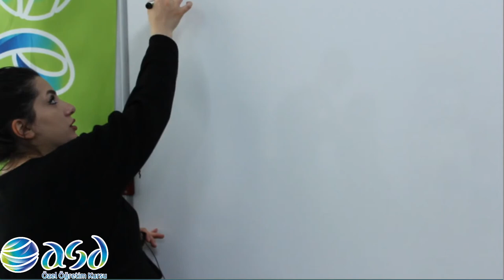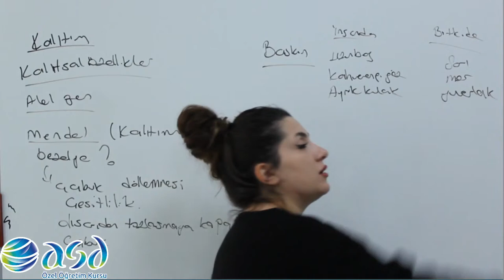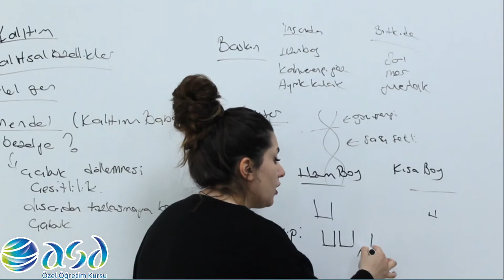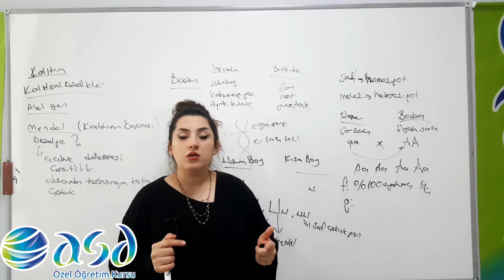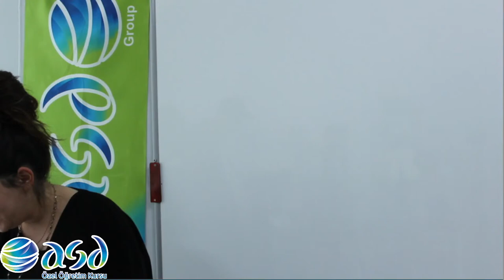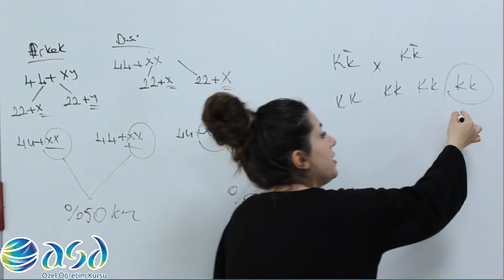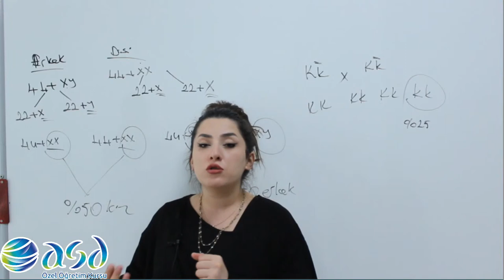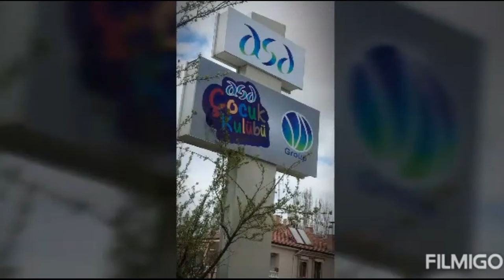8.sınıf FEN-KALITIM(1) (TUGCE HOCA)